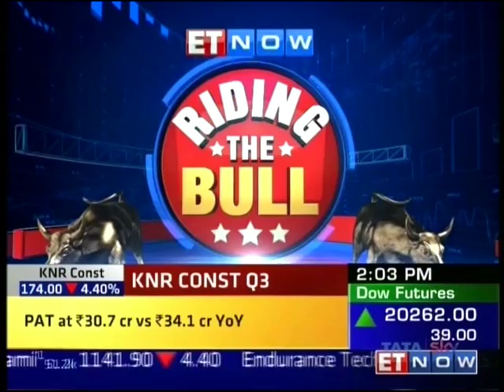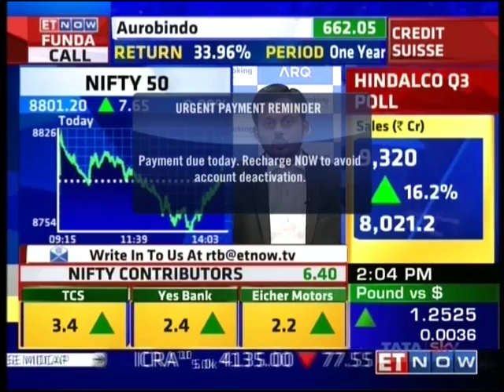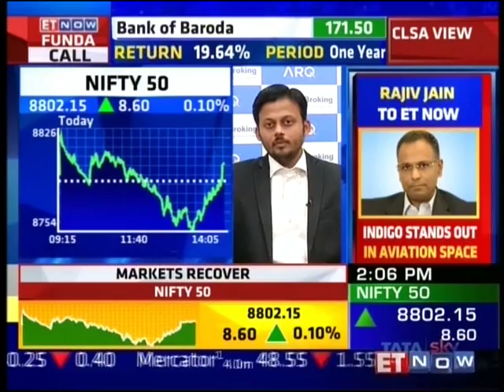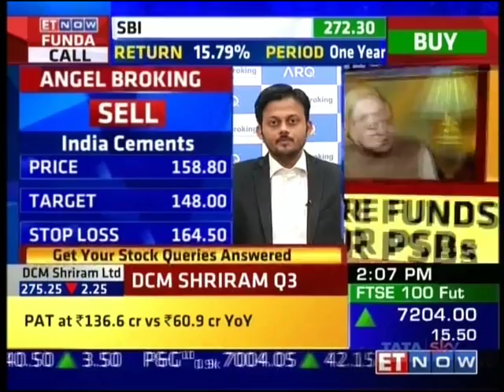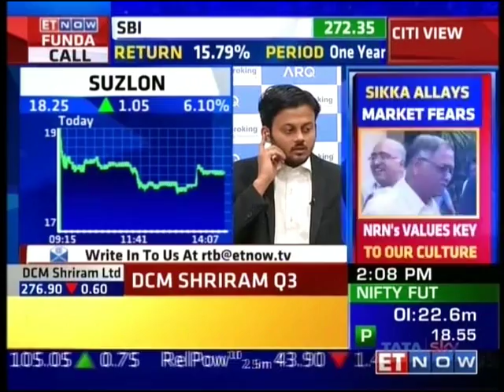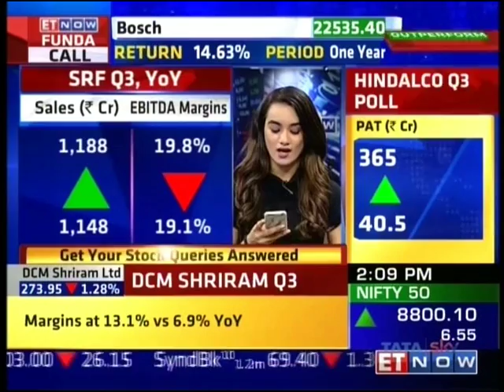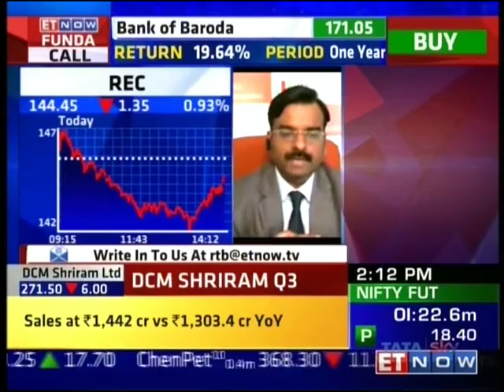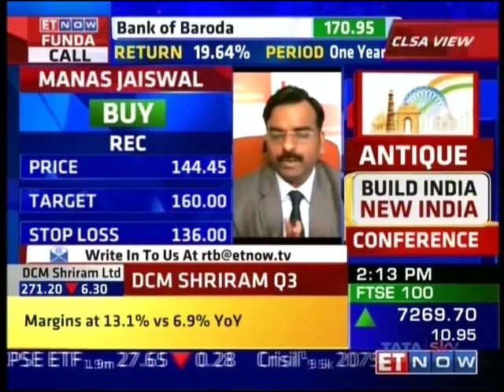ET Now Riding The Bull, 13 Feb 2017 - Mr. Sameet Chavan, Angel Broking